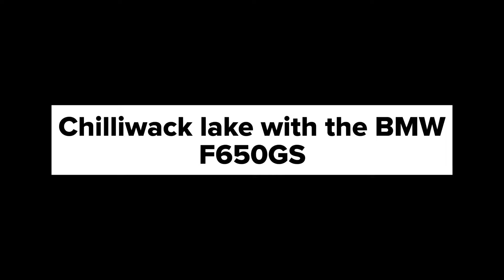Chilliwack lake on the BMW f650gs